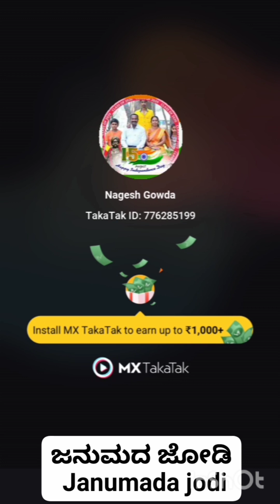ಜನುಮದ ಜೋಡಿ janumada jodi